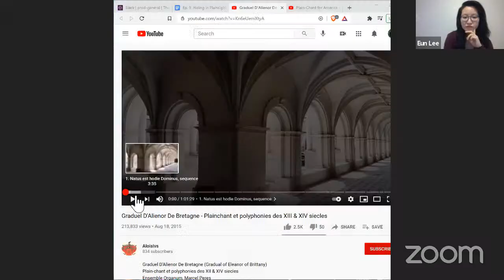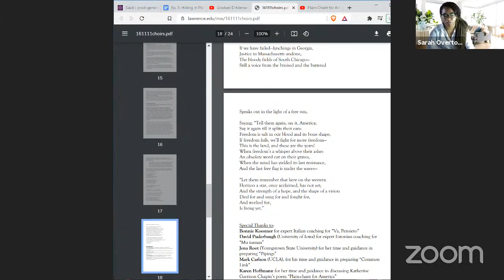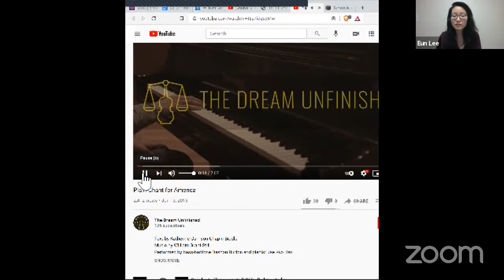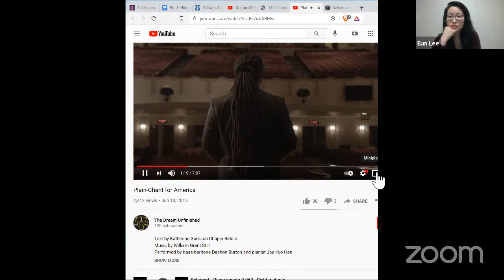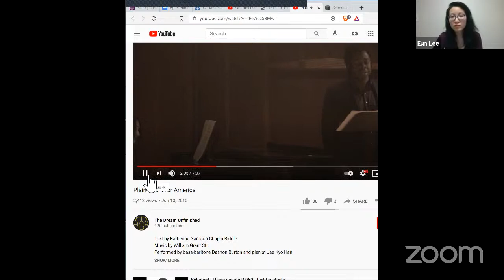Ep. 3: Hiding in Plain Sight: Plainchant for America | The Dream Unfinished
The Dream Unfinished's live YouTube show continues on Wednesday, March 10th at 5:30 PM ET with our third episode, "Hiding in Plain Sight: Plainchant for America." In this episode, TDU’s Executive Director, Eun Lee, and Production Manager, Sarah Overton, will be revisiting the origins of our organization and what inspired us to name ourselves "The Dream Unfinished" juxtaposed with a look into William Grant Still's "Plainchant for America."

Original NYTimes review of New York Philharmonic's performance of "Plainchant for America"